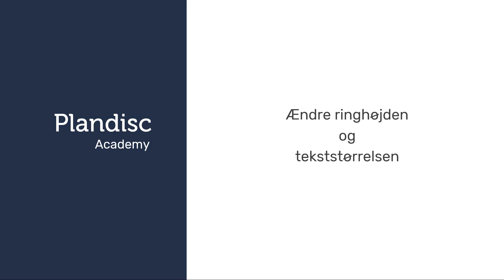Ændring af ringhøjden og tekststørrelsen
Du kan designe dit årshjul, så det får præcist det udtryk, som du ønsker. I denne tutorial kan du se, hvordan du ændrer ringhøjden og tekststørrelsen i en plandisc.

Plandisc er et digitalt og interaktivt årshjul.